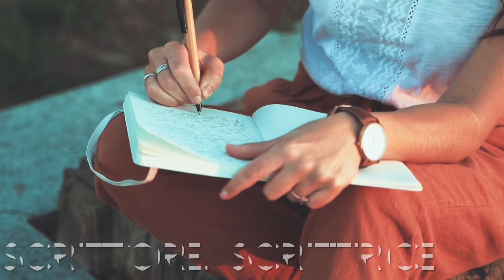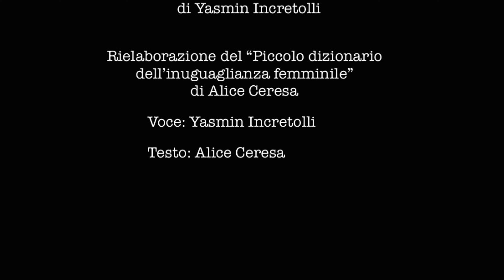Sensorium. di Y. Incretolli su Alice Ceresa (2021).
Video realizzato Yasmin Federica Incretolli e dedicato alle parole di Alice Ceresa
Il video ha origine dal corso Scrittrici, scrittori e opere della letteratura italiana dedicato a Scrivere la rivoluzione: la svolta epistemologica degli anni Settanta.